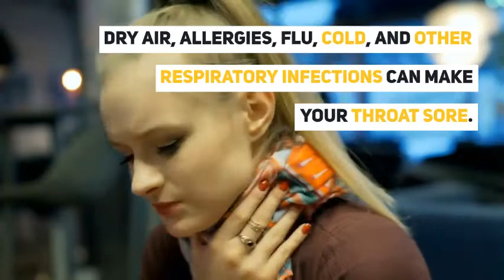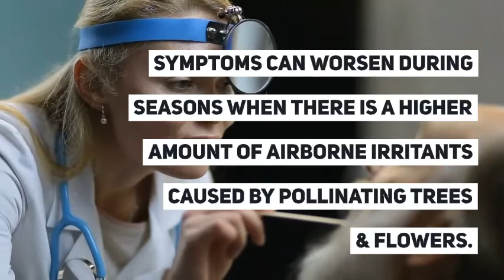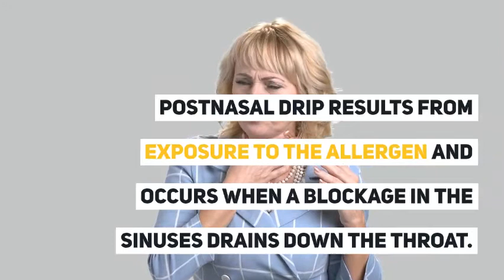Sore Throat from Cold or Allergies: How to Know the Difference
Two of the most common causes of a sore throat are allergies or colds. But how do you determine whether the soreness in your throat is due to cold or allergies? Watch this video to explain how you can differentiate between the two by yourself and go for a treatment.

physicians specifically disclaim any liability, loss, or risk, personal or otherwise, that is or may be incurred as a consequence, directly or indirectly, resulting from use or application pertaining to any of the information provided in videos